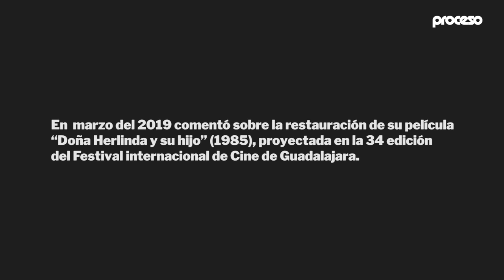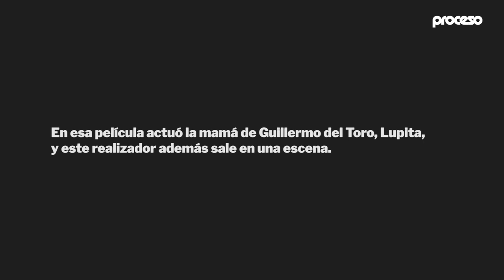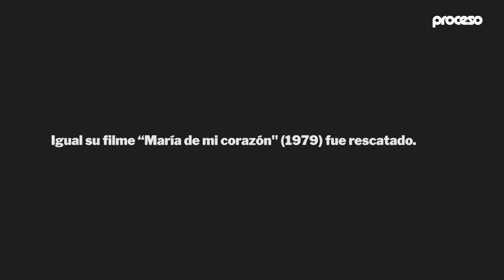Jaime Humberto Hermosillo (22 de enero 1942-13 de enero 2020)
En marzo del 2019 comentó sobre la restauración de su película “Doña Herlinda y su hijo” (1985), proyectada en la 34 edición del Festival internacional de Cine de Guadalajara.